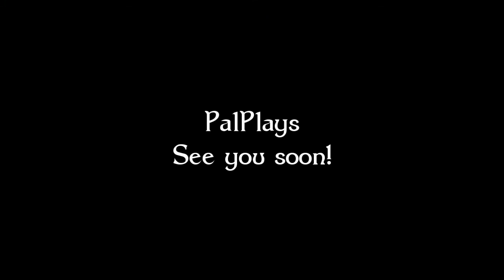PalsPlay: The Wind Waker #18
To most, it is known as the Master Sword...

To one, it is known as Master's Sword...

==MY INFO==

THE SCHEDULE
More Wind Waker is released every Tuesday, Thursday, and Saturday.

EQUIPMENT
Computer: CyberpowerPC Stealth Raider 250
Microphone: Sennheiser PC 151
Recorded with: Elgato Gaming Capture HD/Audacity
Editing Software: Power Director 12 Ultra